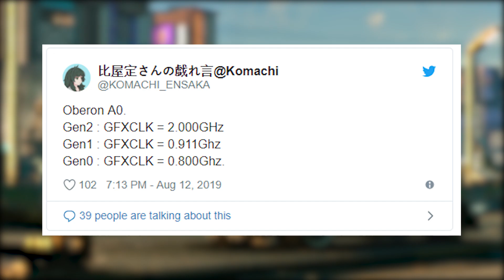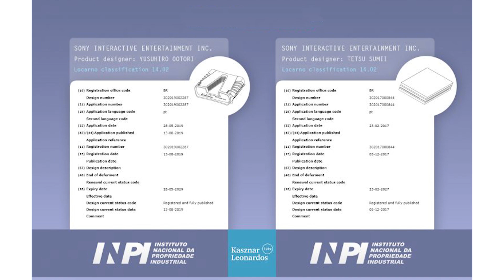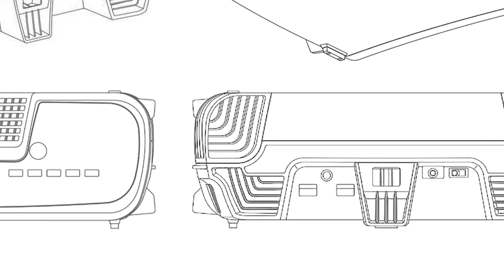Poznaliśmy wygląd PS5? Błagam NIE!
Przecieków odnoście PS5 coraz więcej, a na pewno z każdym miesiącem będzie ich więcej. Premiera w końcu już w przyszłym roku!
Sony właśnie opatentowało wygląd tajemniczego urządzenia, czy właśnie poznaliśmy wygląd najnowszej konsoli Playstation 5? A może to Dev Kit? Czas pokaże ale wygląda brzydko :)